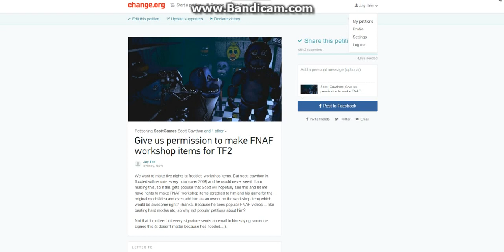Five Nights At Freddie's Workshop items?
Please support! So we can make them with scott's permission! Song below

Song: Drake - Forever